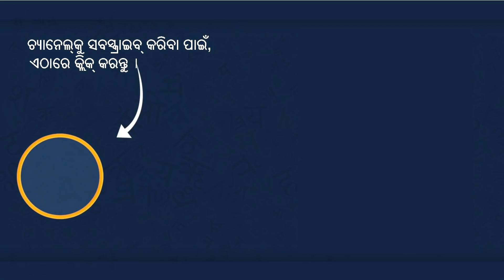jadui pickari & jadui hiran || Odia magical Stories || Moral Stories in Odia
A fisherman is granted a magical boat by a fairy. When a storm destroys his home, Chatur Singh, a stranger he rescued during the storm, offers to help out. But why is Chatur Singh hanging out with the king on the magical boat instead of helping out the fisherman? Will the fisherman get justice? Watch to find out.

Our mission is to help people of Indian origin connect to their roots via stories in their native languages such as Odia drawn from the rich folk tales of India and sometimes, around the world. The stories are embedded with morals to inspire all generations to grow up with wonderful values!

Stories written by Ajanta Chakraborty (Bestselling Author and CEO of BollyGroove.com & CultureGroove.com)
Voice by Ajanta Chakraborty
Animation created by ELE Animations
Background music and rights purchased from AudioBlocks.com